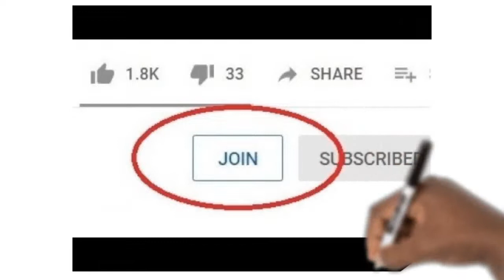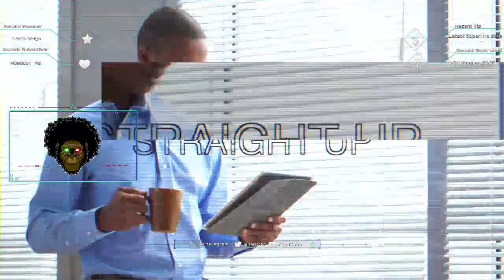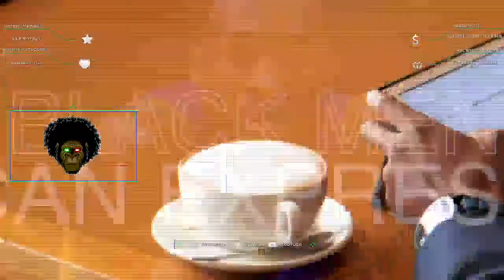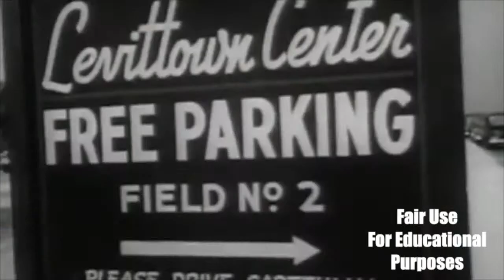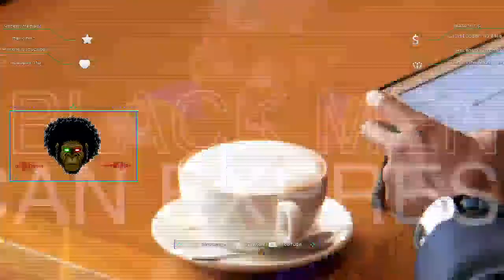Welfare Culture: How Did It Actually Come to Be?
This video is about welfare culture in the Black community and how it became so prevalent.

Video Chapters:

0:00-Countdown
5:00-Greetings and Salutations
11:30-Main Topic

In the early 1940's, the members of the National Resources Planning Board (NRPB) were intent on developing “an ambitious program for postwar economic growth and security.” Their policy initiatives would culminate in the development of two bills, the Wagner-Murray- Dingell bills of 1943 and 1945, which would never see the floor of Congress. With these bills, NRPB members and other New Deal advocates were seeking to frame welfare as a broad form of public insurance designed to mitigate a vast constellation of social, structural, and economic problems. However, the position of fiscal conservatives in congress, lack of support from labor unions, and an increase of middleclass entitlements for WWII veterans signaled doom for any chance of these bills passage. Conservative congressmen on both sides of the aisle formed loose coalitions that effectively blocked the growth of postwar social welfare programs, which they perceived as dangerous threats to free enterprise and negative liberty. Labor unions such and the American Federation of Labor and the Congress of Industrial Organizations pulled financial and lobbying support from comprehensive social-welfare reform as they secured breadand- butter contracts for themselves and their members via deals with private corporations. Also, congressional and administrative focus on middle class entitlements such as the GI bill drew attention away from the needy and the poor and directed it towards the creation and expansion of a carefully selected (white) middle class.

If comprehensive welfare reform initially signaled the effort to guarantee public insurance for all Americans, it underwent a radical change in meaning after the Wagner-Murray- Dingell bills of 1943 and 1945 died. Instead of “comprehensive” entailing the expansion of those deemed worthy of receiving welfare or public insurance, it increasingly came to be understood as the expansion of therapeutic social services provided to “problematic” women. Thus, in place of characterizing poor persons as victims of inegalitarian economic arrangements, social injustice, or unfortunate circumstances, the poor became feminized and stigmatized. That is, overwhelmingly the poor came to be regarded as “troubled women” in need of professional social services.

Sources:

Bell, Winifred. Aid to Dependent Children (New York: Columbia University Press, 1965)

Brinkley, Alan. “The National Resources Planning Board and the Reconstruction of Planning,”
in The American Planning Tradition: Culture and Policy ed. Robert Fishman (Baltimore:
John Hopkins University Press, 2000), 173-192.

_____. The End of Reform: New Deal Liberalism in Recession and War (New
York: Knopf, 1995).

Clawson, Marion. New Deal Planning: The National Resources Planning Board (Baltimore:
John Hopkins University Press, 1981)

Danstedt, Rudolph. “A Possibility for Social Rehabilitation,” Pubic Welfare 10, no. 2 (April
1952): 46-48.

Katz, Michael B. In the Shadow of the Poorhouse: A Social History of Welfare in America (New
York: Basic Books, 1996).

Kunzel, Regina G. Fallen Women, Problem Girls: Unmarried Mothers and Professionalization
 of Social Work, 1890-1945 (New Haven: Yale University Press, 1993).

Leiby, James. A History of Social Welfare and Social Work in the United States (New York:
Columbia University Press, 1978).

Mittelstadt, Jennifer. From Welfare to Workfare: The Unintended Consequences of Liberal
Reform, 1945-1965 (Chapel Hill: The University of North Carolina Press, 2005).

Neubeck, Kenneth J. and Noel A. Cazenave, Welfare Racism: Playing the Race Card Against
 America’s Poor (New York: Routledge, 2001).

Scott, Daryl Michael. Contempt and Pity: Social Policy and the Image of the Damaged Black
Psyche, 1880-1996 (Chapell Hill: University of North Carolina Press, 1997).

Support:

Please support the Green Gorilla Channel!